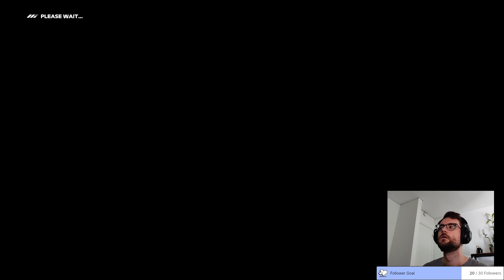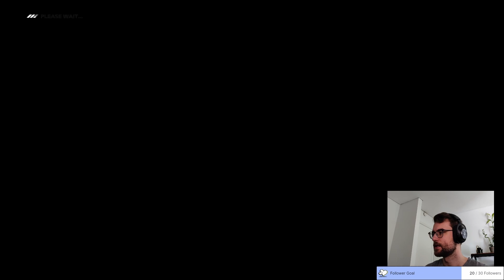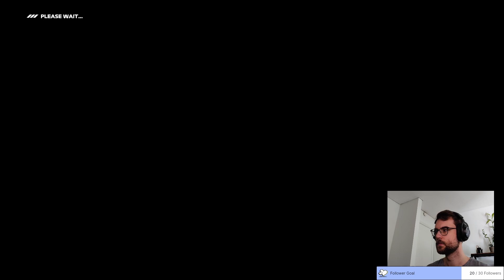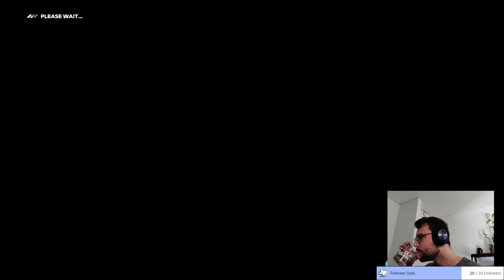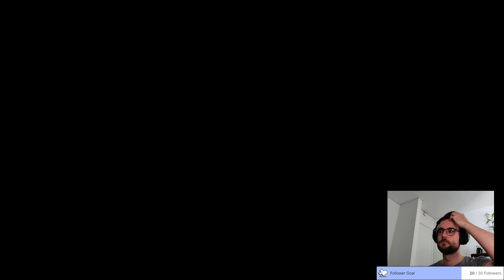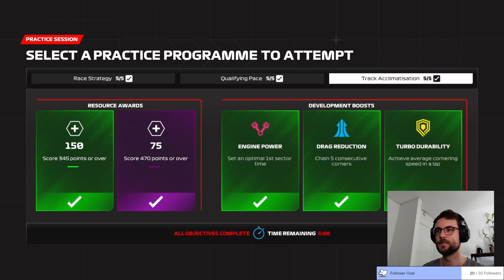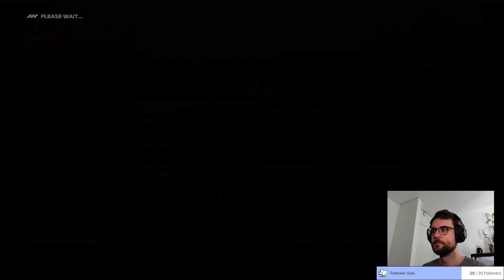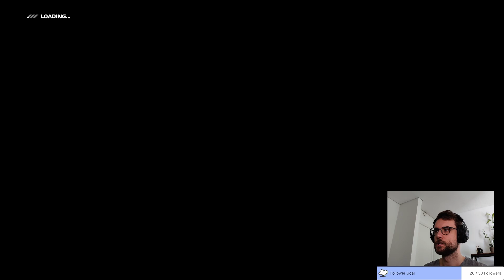Preparations and Qualifying for the Australian GP! | F1 23 My Team Career Episode 6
This is a VOD from my livestream over It is the next episode of my Let's Play series of F1 23's My Team Career Mode. We upgrade the car, get to know the track and drive a qualification lap in preparation for the Australian Grand Prix. I hope you enjoy the video!